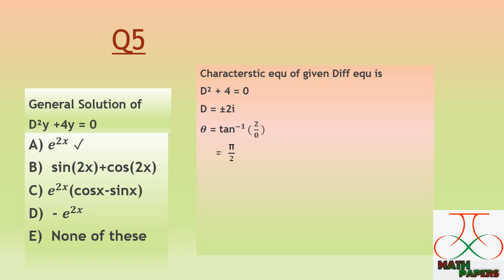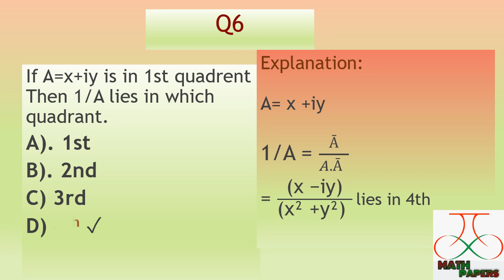GCU Lahore 2021 Gate Test for Math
GCU Lahore Gate math test explained in short 17 July 2021 video part 1
If you want to appear in gate test for GCU Lahore then prepare all these questions truthfully & faithfully. After solving these questions you will obtain remarkable grades in Gate Test.
Solved Question Paper # GCU Lahore Past Paper Math Gate Test # GCUL 2021 Gate Test
Matematics Gate Test